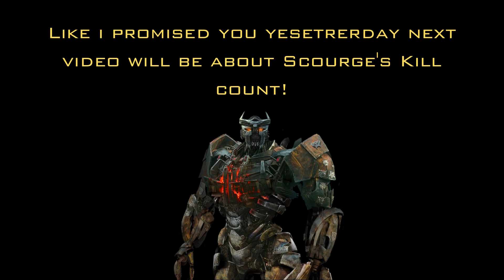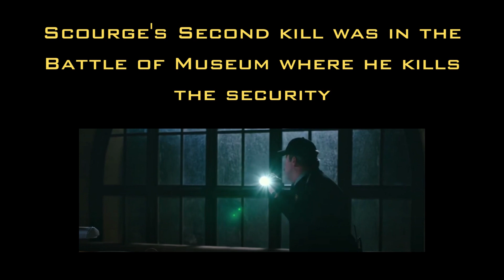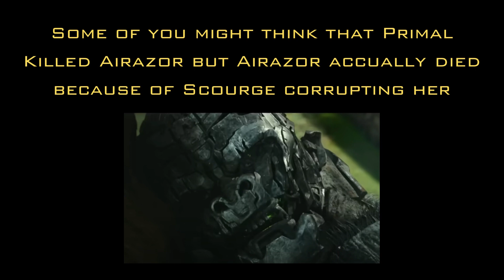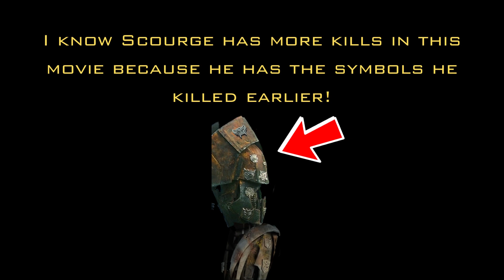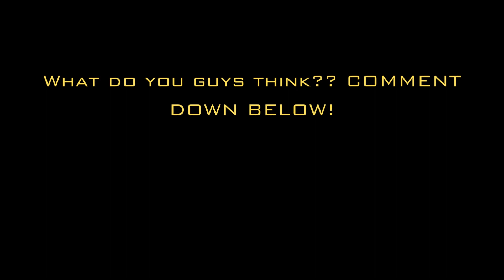SCOURGE'S FULL KILL COUNT IN TRANSFORMERS RISE OF THE BEASTS